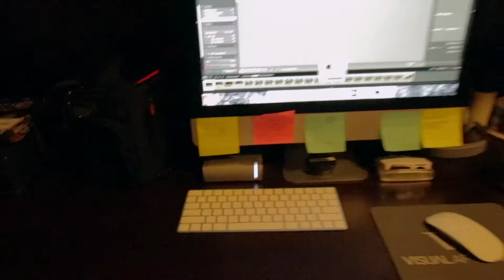What We Did After Being Together For 5 Years!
Welcome back to another Creative Fro Friday, I hope everyone enjoys the upcoming weekend and head into the next week strong! Here's a little something I put together for our 5 year anniversary!